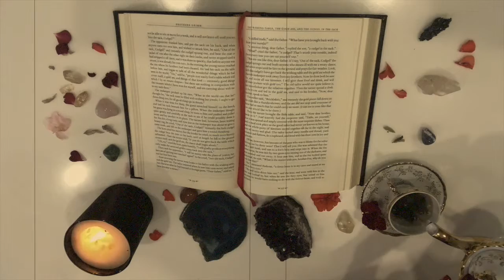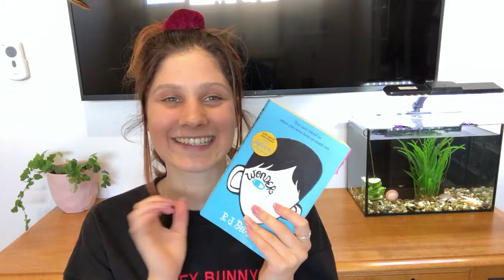Rapid fire book tag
Hello lovelies!

Today I filmed the rapid fire book tag.
Thankyou to GirlReading for creating this.

I am a 21-year-old girl from Australia who loves books, witchcraft and anything that ignites my creative spirit.